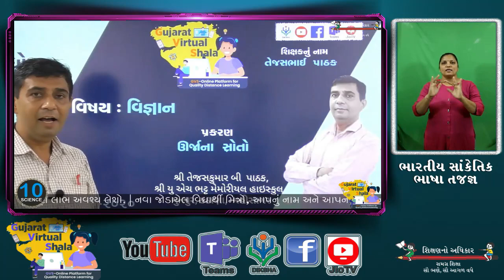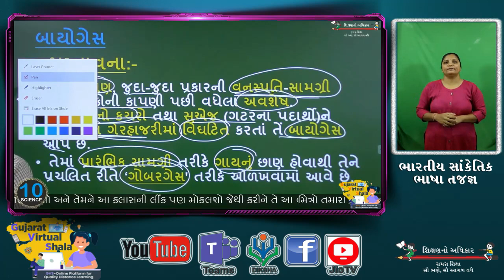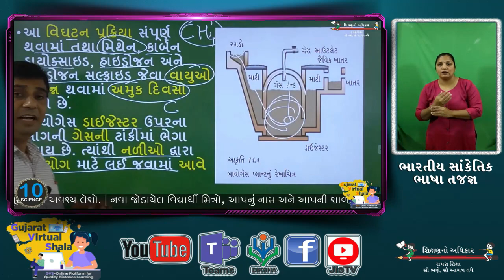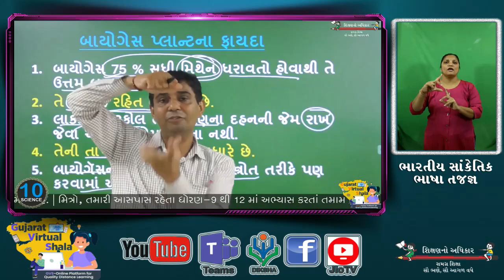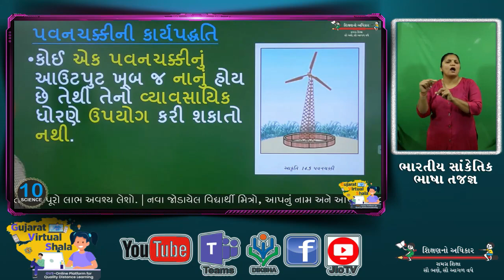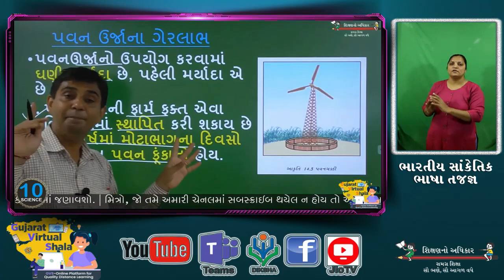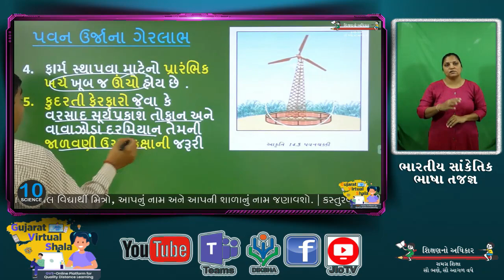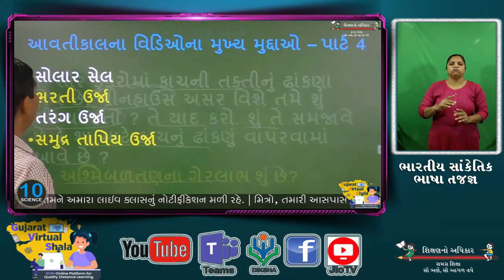STD-10 SCIENCE | 23-09-2020 | પ્રકરણ-૧૪ ઉર્જાના સ્ત્રોતો | શિક્ષક : તેજસભાઇ પાઠક